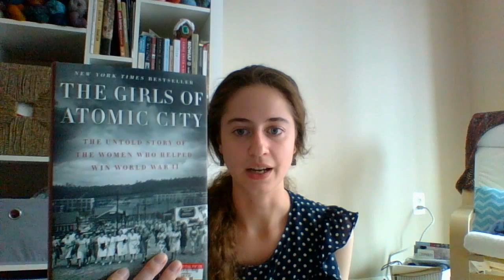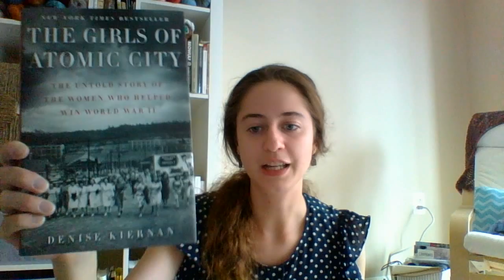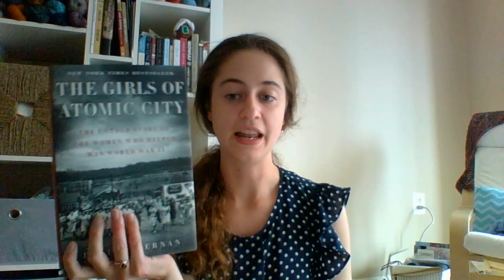Episode Five: In Which I Went to Philadelphia, And Talk About a Readalong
Welcome to episode five of “Stitching Between Pages”! I hope you enjoy watching, and thank you for checking it out.

Please get in touch!

WIPs:
1. “Whispering Pines” shawl, by A Homespun House. Knit in Swan's Island Organic Washable Sport in the “Lavender” colorway. Knit on HiyaHiya Sharps, US6/4.00mm, 32” fixed circular.
2. “Party Bunting,” by Jo Shaw. Knit in miscellaneous DK-weight yarn on US5/3.75mm needles.
3. “Weekender Blanket,” by Sandra Paul.
4. Granny Square Sock Scrap Blanket

Pretty New Yarn:
1. Rosie's Yarn Cellar Locust Street yarn, “Wissahickon” colorway. 75% BFL, 25% silk, 300 yards to 100 grams.
2. Koigu KPPPM, dye code P118C290 (such a fabulous name). 175 yards to 50 grams.
3. Loop Studio, “Charcoal” colorway. 100% superwash merino, 350 yards to 100 grams.

Books!:
1. Super exciting readalong with Jeanette of BookishStitcher! Come vote for the book you'd like to read in Jeanette's Ravelry group, “BookishStitcher Podcast.” The poll will go up tomorrow, Monday, June 1. Your options are: The Girls of Atomic City: The Untold Story of the Women Who Helped Win WWII, by Denise Kiernan; Cat's Eye, by Margaret Atwood; or The Paying Guests, by Sarah Waters.
2. A Wrinkle in Time, by Madeline L'Engle
3. The Fair Fight, by Anna Freeman

Other Miscellaneous Mentions:
1. Here's an article about the bright colors that ancient Greek statues were painted
2. The Future Library project by Scottish artist Katie Patterson